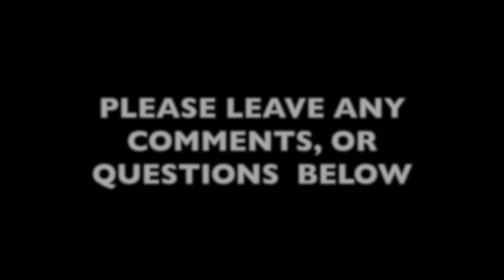Bunch of Alumalarkey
Deja VU - We meet the way cool "Alumalarkey" family again. This time in beautiful Durango Colorado.  Join us as we sit down with them and learn a little more about how they chose this lifestyle, see the Airstream they live in and much more...

As always, please leave any questions or comments below.  We would love to talk to you.

GEAR WE USE:
Lens: Canon 10-18mm
GoPro Hero Silver
Selfie Stick: Smartree
Microphone: Røde Videomic
Tripod: Manfrotto 290 xtra 128RC
Lighting: Neewer CN-160

It doesn't cost you anymore to shop through our link, but it does support us if you make a purchase. Thank you!